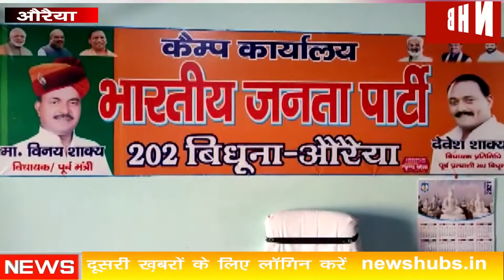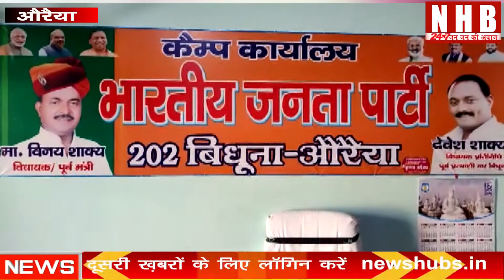Auraiya : विधायक प्रतिनिधि पर सिपाही ने किया हमला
About this video-खबर औरैया जिले से है ।यहाँ बिधूना विधायक के कार्यालय के पास अपने भाई से विवाद के बाद एक सिपाही ने जमकर हंगामा किया ।हंगामा और मारपीट के बाद बवाल इतना बढ़ गया। कि सिपाही को काबू में करने के लिए स्थानीय लोगों को उसे रस्सी के सहारे खंबे से बांधना पड़ गया ।घटना के संबंध में बताया जा रहा है। कि बिधूना कोतवाली क्षेत्र के एरवाकटरा के कटैया रोड के रहने वाला सिपाही देवेंद्र यादव वर्तमान में फर्रुखाबाद कायम गंज  में तैनात है ।सिपाही का विवाद अपने भाई छुन्ना से चल रहा है ।इसी विवाद को लेकर देर शाम दोनों भाजपा विधायक विनय शाक्य के कार्यालय पर पहुंचे थे ।जिसके बाद वहां पर भी विवाद निपटने की बजाय और बढ़ गया। वही वही विधायक विनय शाक्य के भाई  विधायक प्रतिनिधि देवेश शाक्य के ऊपर सिपाही देवेंद्र द्वारा सर पर डंडे से सिर प्रहार कर दिया लेकिम वहां खड़े कार्यकर्ताओं ने डंडा बीच मे पकड़ लिया जिससे देवेश गिर पड़े और सिपाही ने उनकी जेब से 1200रुपये निकाल लिए ।
वाइट,,, देवेश शाक्य विधायक प्रतिनिधि बिधूना
इस पूरी घटना की जानकारी देवेश द्वारा पुलिस को दी गई ।